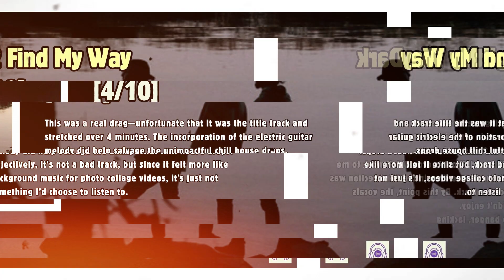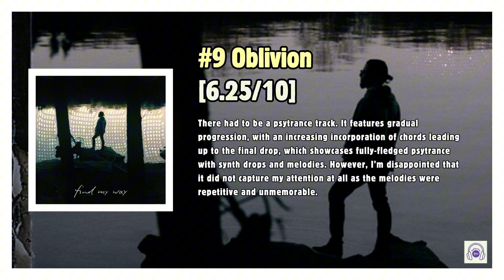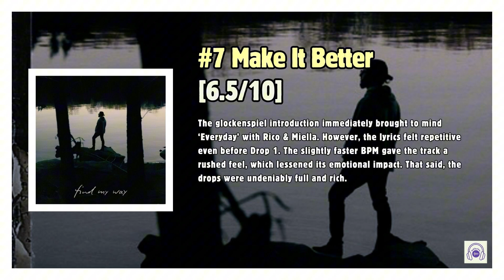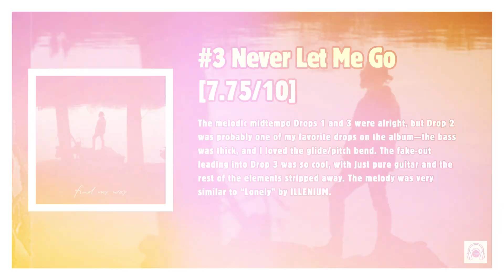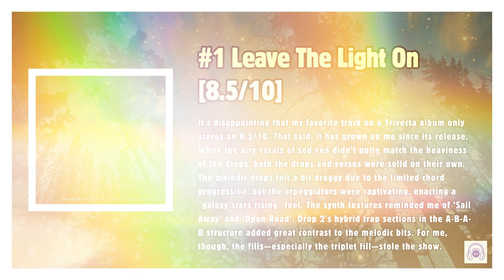Ranking Trivecta's Find My Way Album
Let me know which are your favourites from this ALBUM!

Ranking System:
0-3: Really bad :(
3-5: Not good :/
5-5.5: Just not my taste :P
6-6.5: Meh, just all right :/
7-7.5: Playlist adds, but wouldn't actively engage to listen :)
8-8.5: My Top 101 list contender :D
9: My Top 50 list contender :o
9.5: My Top 10 list contender :O
10: Song of the Year contender =D